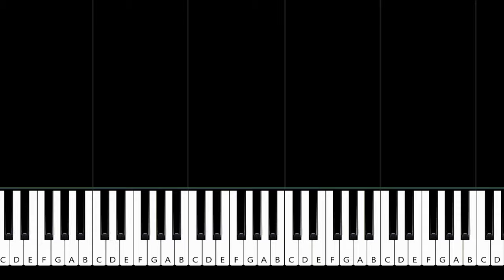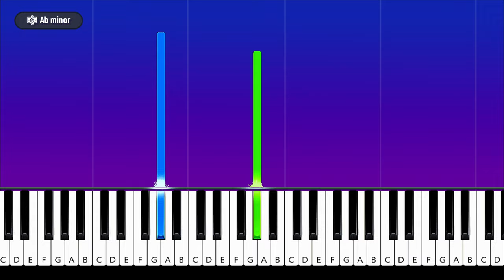Lost Frequencies - Rise (Piano Tutorial)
How To Play Lost Frequencies - Rise (Piano Tutorial / Piano Lesson)